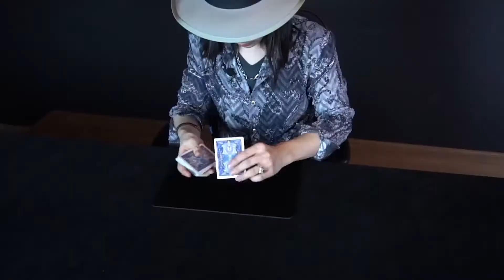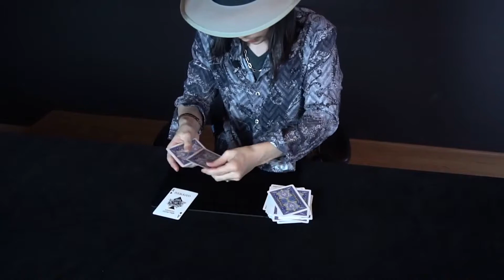Takumi Takahashi Teaches Card Magic Complete Project video DOWNLOAD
"Takumi has surpassed me"

- Lennart Green, World Champion Close-up/Card magician

Prepare to learn card magic like you have never imagined!

Really! You will swear that these are camera tricks!

You might know Takumi Takahashi as a student of the legendary Lennart Green.

However, Takumi has created his own unique style of magic that is super visual. He will reveal his amazing methods in this exclusive tutorial! For the first time ever, Takumi teaches you refined routines that come from his own personal repertoire!!

Don't expect to master these techniques in 30 minutes. These effects WILL require practice. But it will be so worth it!

Download the video now!